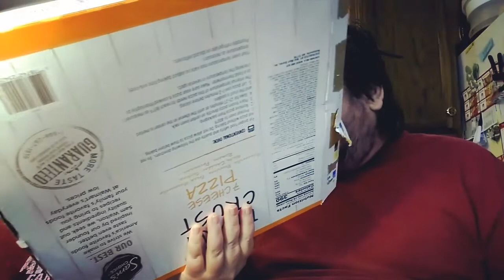Rising Crust 7 🧀 Cheese Pizza 🍕Mukbang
🔹AMAZON WISH LIST

🔹SNAIL MAIL (I love receiving mail) ►